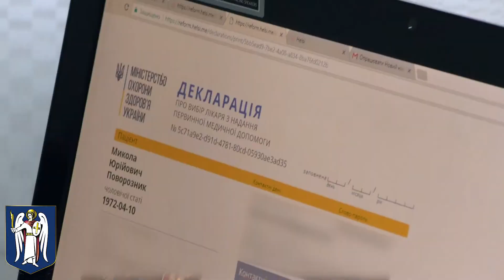Лікарі столичних медзакладів готові до підписання декларацій – Поворозник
«Наразі у Києві працюють 1370 лікарів, з якими можна укласти декларацію. Кожен киянин може зробити це, попередньо записавшись до лікаря через електронну систему запису або прийти на прийом без запису», – повідомив Микола Поворозник.